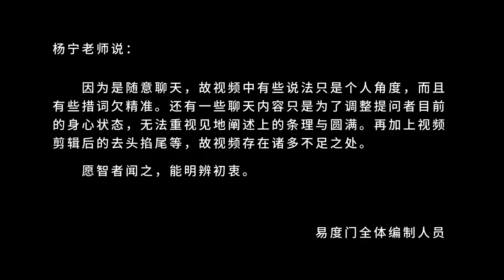禅的顿悟是没有次第的 易度门 lcfls9ep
禅的顿悟是没有次第的
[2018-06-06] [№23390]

《佛说无量寿经》讲义 - 释经名；佛讲经时间、地点、参与法会的会众；娑婆世界中的菩萨

Last update at 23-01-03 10:20:17